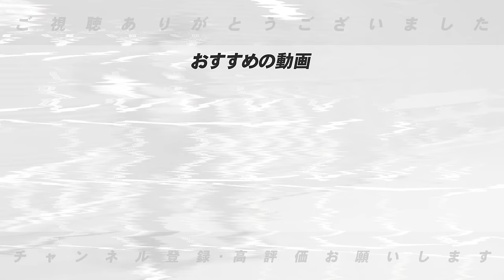中日ビシエドの出場機会が減少…退団か？残留か？『相当厳しい条件になる…その理由は？』中日ビシエド選手の去就について語ります！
○取材していただきました↓
【前半】